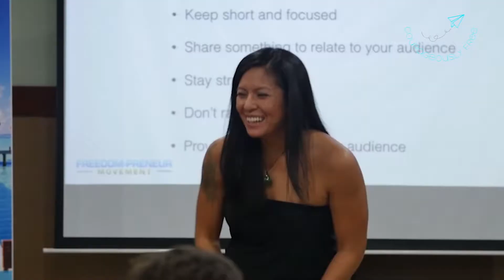Courageously Free Return - Content Marketing Strategy Intro